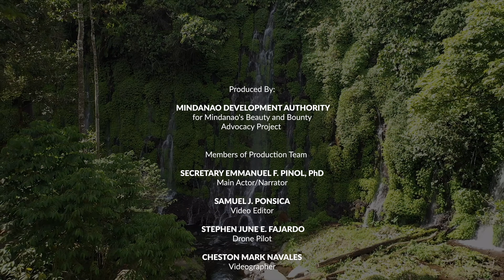Fantastic Asik Asik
BEAUTY & BOUNTY OF MINDANAO
PRESENTS A WONDER OF NATURE

Long hidden in the thick forests of Alamada is a unique waterfalls where the water gushes out from the side of a cliff into a river 60 meters below.

There is no river from where the water would come from.

Water sprinkles from the openings in the cliff creating an image of a moving curtain of water which contrasts with the green wild vines that hang on the side of the cliff.

It is so unique that it is believed to be the only one of its kind in the whole world.

The Philippine Department of Environment and Natural Resources is moving to have Asik-Asik Falls declared as a Geological Monument.

The Asik-Asik Falls was accidentally discovered in 2011 following a wild fire which cleared the area of vegetation.

Today, as people flock to the area and farmers till the rich land surrounding the falls, the local government unit of Alamada is racing against time to protect and conserve this Wonder of Nature.

Local officials have drawn up a plan which would start a sustainable agro-forestry program to lure farmers away from planting cash crops like corn, upland rice and banana which require the clearing of trees.

The Mindanao Development Authority (MinDA), a Philippine government agency overseeing the development of the Southern Philippines, is helping the Local Government Unit of Alamada finalise a Master Plan for the Protection, Preservation and Conservation of the Fantastic Asik-Asik.